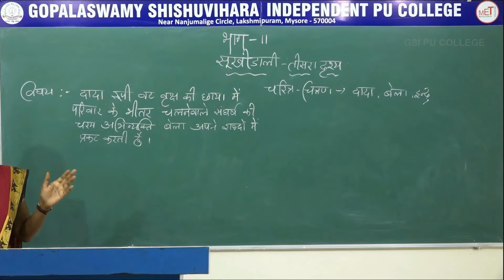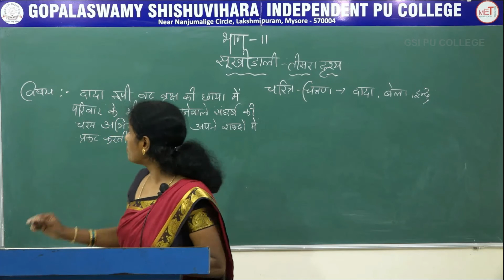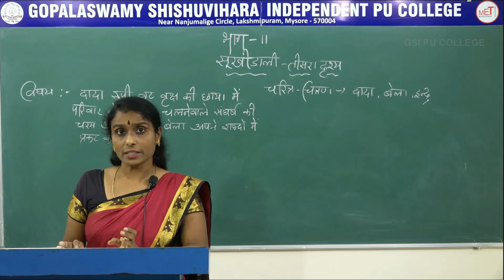HINDI | ll PUC | DRAMA 01 | SUKHI DHALI | S11